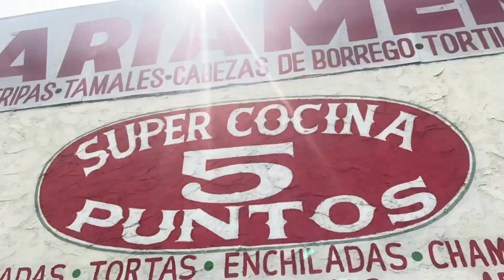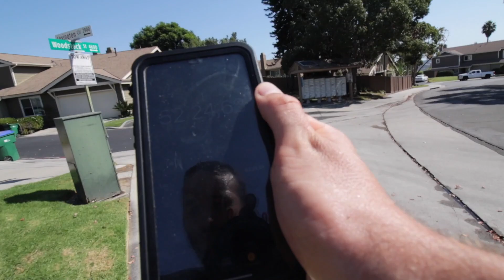Coming to America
America is burning! So I went there and made a video series all about it.  Here’s episode one including an epic tour of my hometown :)